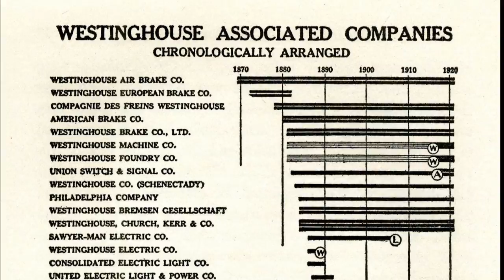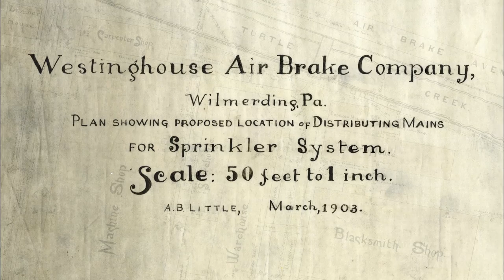Westinghouse - Chapter 10 - The Westinghouse Factories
Whistle blows ] [ Music Plays ]
(NARRATOR)
By the 1880s and '90s, George Westinghouse had founded dozens of companies. Even with those constant distractions, under his leadership, the growth of the Westinghouse Air-Brake Company moved full speed ahead. They quickly outgrew their original works in Pittsburgh and moved across the river to a larger building.

Westinghouse could see that the need for trains was growing rapidly as the Western states exploded in population. He knew that a much larger plant would be needed to keep up with the increasing demand.

In 1889, the air-brake works were moved to a massive site about 14 miles east of Pittsburgh, the Turtle Creek Valley. A building plan was made, having in mind topography, water supply, and the disposal of sewage. Streets, homes, and a community were built around the new shops, and the town of Wilmerding was created. In that day and age, many industrial companies kept their workers in barracks and cheap, monotonous row houses. But Westinghouse Air-Brake built good homes with gas, water, electricity, and baths. Many of them even had lawns and gardens. They went on to establish lawn-and-garden contests, and the little town became a place of taste in an otherwise dreary industrial region.

A trip through the Westinghouse Valley in 1904 gives an up-close look at the air-brake works and housing. George Westinghouse always thought of safety and sanitation in his shops. They were well-ventilated, with the best heating and lighting available at the time. A century-old blueprint shows the elaborate sprinkler systems which were installed at the air-brake works, which was very uncommon and expensive at that time.

A writer said that as one walks about the factory, he often thinks that the men at work are a good deal better off than they are in their own homes. Included in the plant was a small emergency hospital with an operating room and pharmacy, complete with a surgeon and nurse. Both sick and accident benefits were paid to workers years before it was a common practice to do so. The cheapest way to take care of factory injuries was, of course, to prevent them. And at his plants, serious accidents were rare.
George Westinghouse felt that tired, miserable workers were not as safe and efficient as well-rested, happy ones.

In the days of demanding physical labor in the sweltering heat and discomfort of factory shops, George Westinghouse invented the precursor to the modern-day weekend.